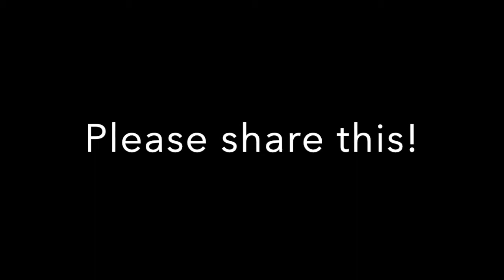"Rhiannon" - Fleetwood Mac (Cover) - Jacob Schwartz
Enjoyed this more than I should have. It is my favorite FM song tho...